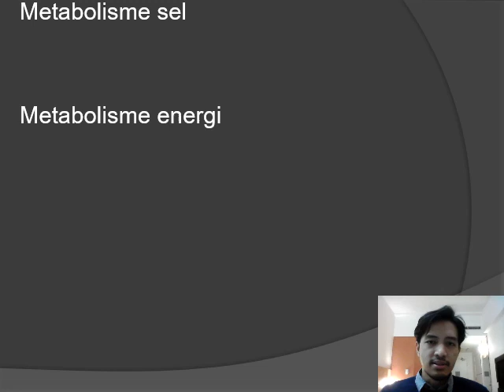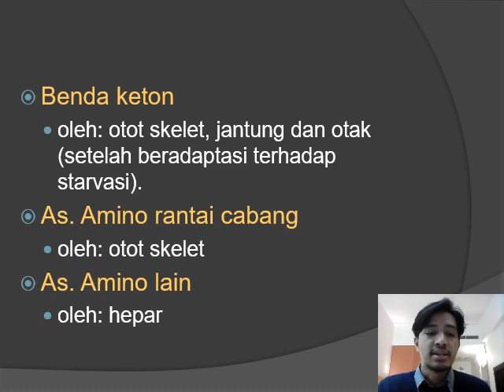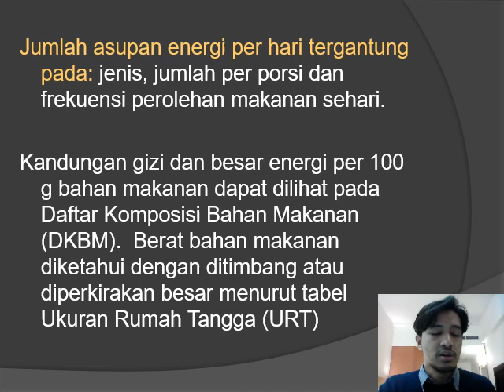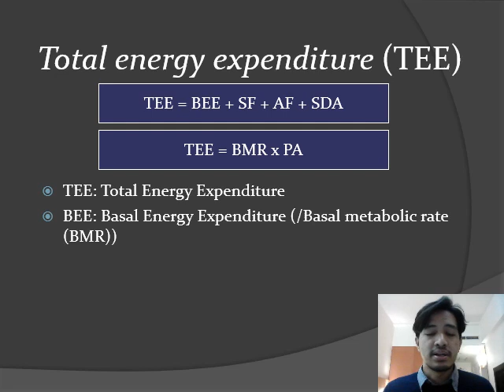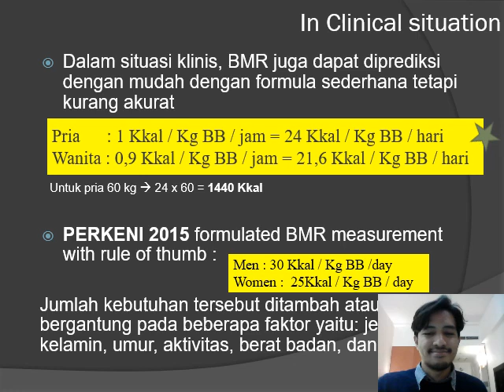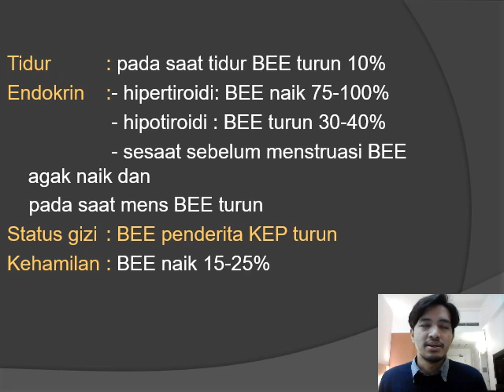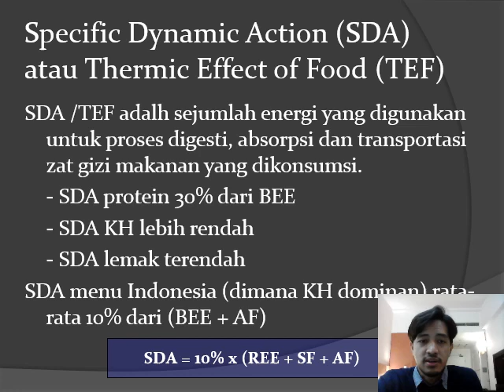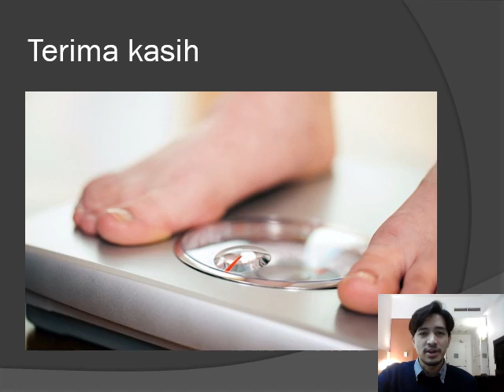LECTURE | METABOLISME & KESEIMBANGAN ENERGI | dr eQ